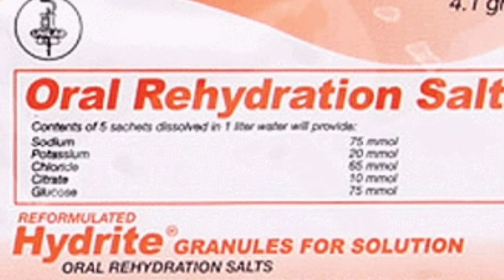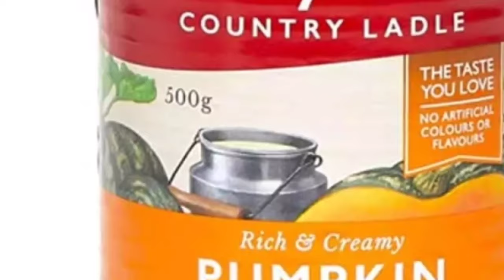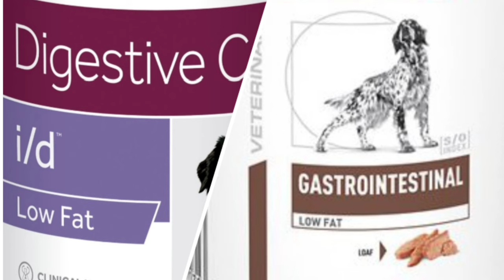DIARRHEA DOG || FIRST AID || Mga Dapat Gawin Kapag Nagtatae Ang Aso!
Sa video na ito ay ibinabahagi ko kung papano ba Ang dapat Gawin o first aid kapag Ang aso ay Basa Ang tae o nagda-diarrhea.

Nawa'y sa video na ito ay makatulong especially sa mga pet owner na naghahanap Ng kaalamang pangkalusogan para sa kanilang mga pet o alagang aso.

If you have questions about your pet,just type it in the comment box below and I am happy to answer those.